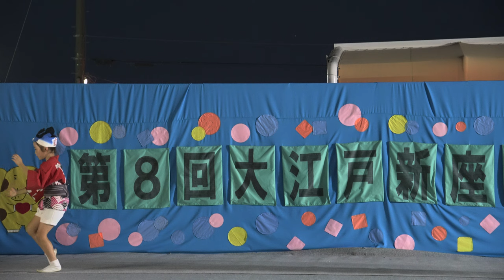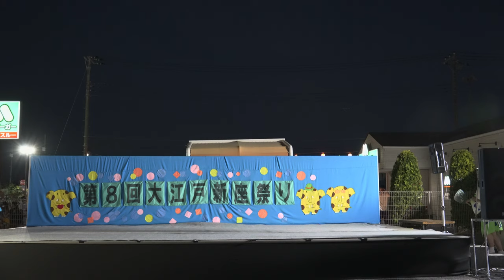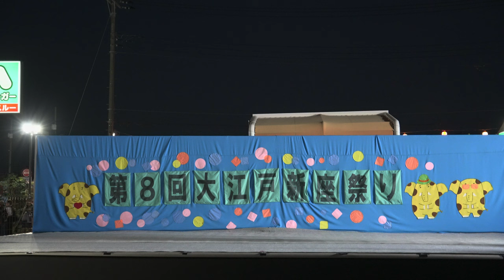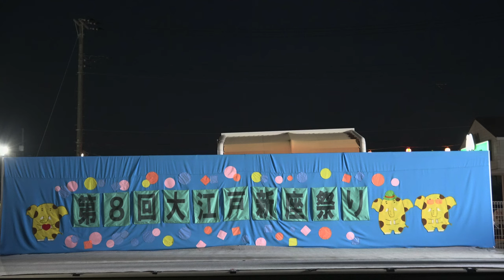南越谷有志合同連(藍響、巴、ゆうゆう、翔鳳、おきらく)【4K】／阿波踊り／第8回大江戸新座祭り2023